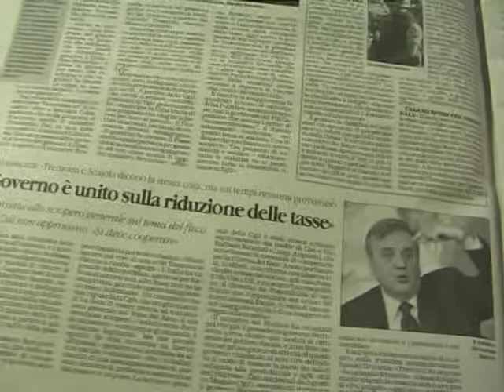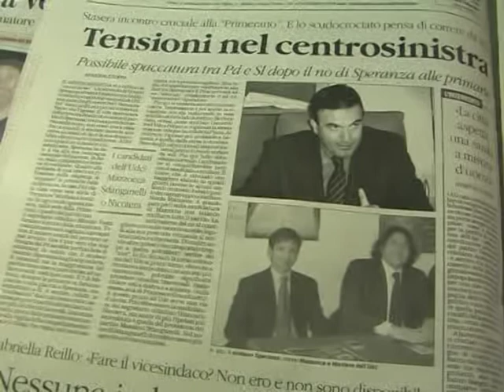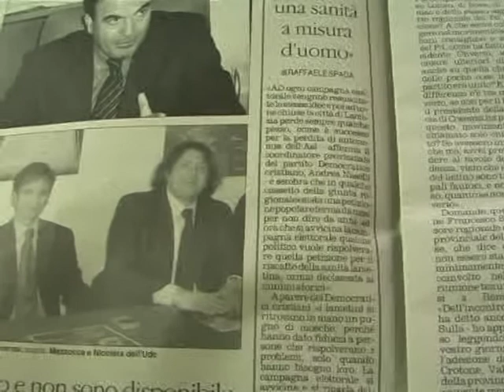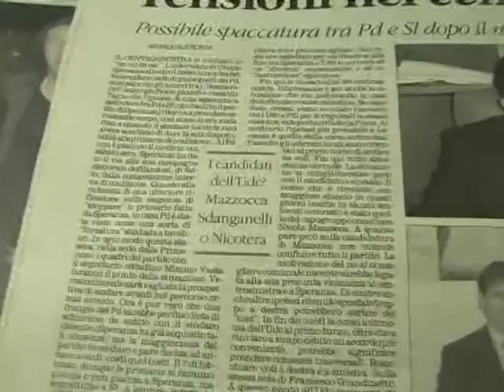rassegna stampa gazzetta del sud e quotidiano della calabria 25 gennaio filmato secondo filmato.mpg